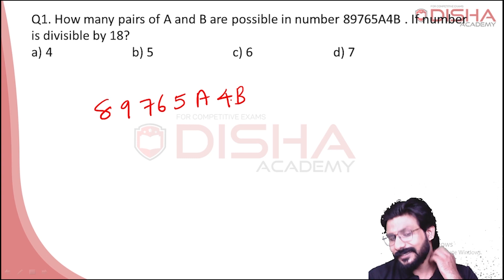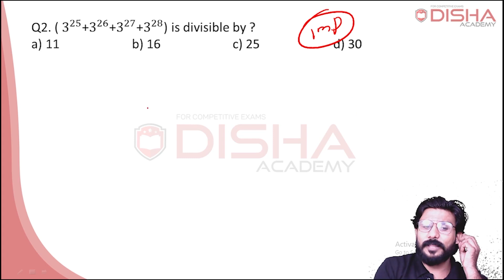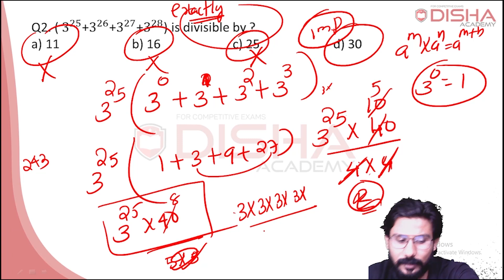RRB NTPC TIER 2 Maths 4 |Previous Questions| മുൻവർഷ ചോദ്യങ്ങൾ | Most Important Questions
​ ntpcmaths cbt2 tier2 GK Current affairs Science Maths​ SSC_CHSL​ SSC_CGL​ English​​ Current_Affairs​ Current_Affairs​, UPSI_2020​, upsi_notification​ upsi_examdate​